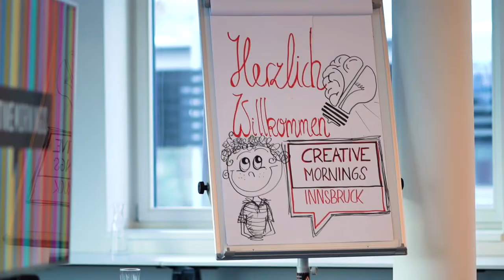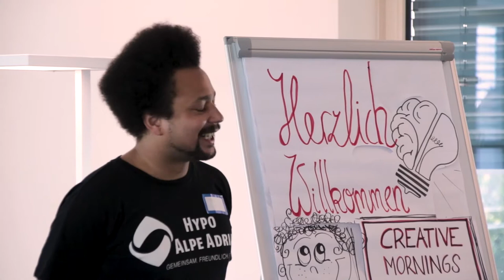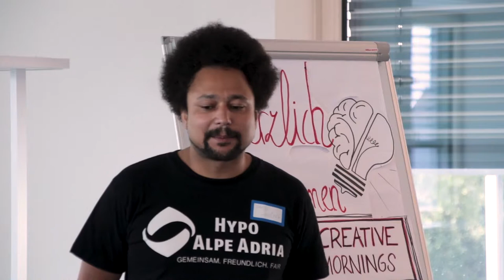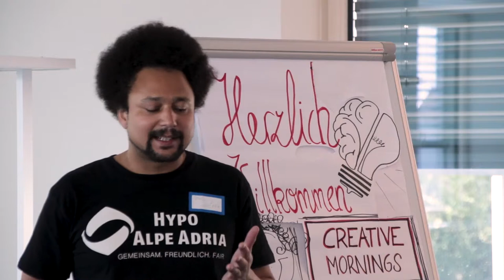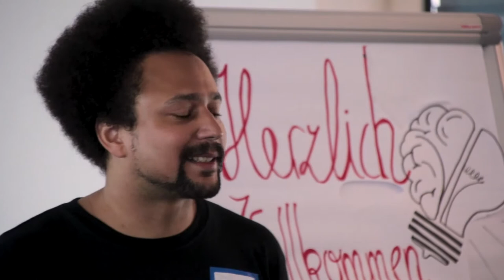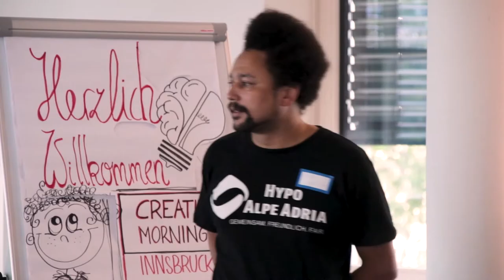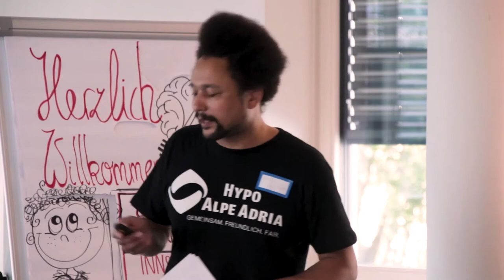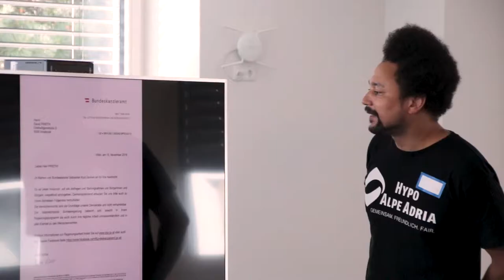David Prieth: Gegen die Realitat - Kommunikationsguerilla kann Wunder wirken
David Prieth at CreativeMornings Innsbruck, June 2019. Free events like this one are hosted every month in dozens of cities. Discover hundreds of talks from the world's creative community